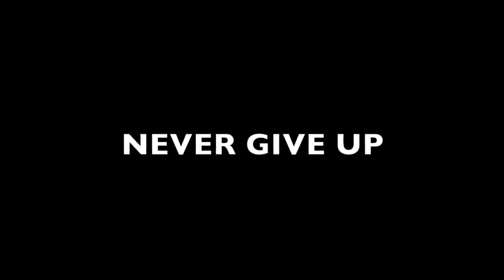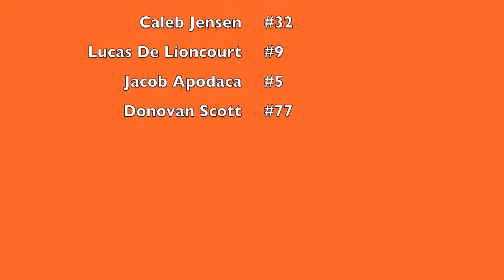HB Oilers 2009 season highlights HD